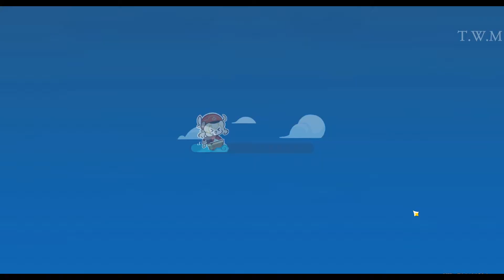Déjà vu | Genshin Impact |Midsummer Island Adventure| Whirlpool off to Starboard...Full Speed Ahead!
Durasi:
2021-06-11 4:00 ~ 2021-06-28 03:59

Selama event, Traveler bisa mengumpulkan Wavesplitter Insignia dengan berlayar di Waverider dan terbang untuk menyelesaikan tantangan dalam batas waktu. Dengan mencapai target skor, Traveler bisa mendapatkan hadiah seperti Primogem, Material Peningkatan Talent, Mora, dan Hero's Wit!

📌 Timestamps 📌

00:00 | Tutor
00:31 | Penguasa Gelombang [Challenge No.1]
02:43 | Angin dan Ikan Laut [Challange No.2]
04:40 | Pelayaran yang Berputar-putar [Challange No.3]
06:27 | Irama Pertandingan [Challange No.4]
08:23 | Pemecah Gelembung [Challange No.5]
10:19 | Arus yang Kejam [Challange No.6]
12:31 | Outro